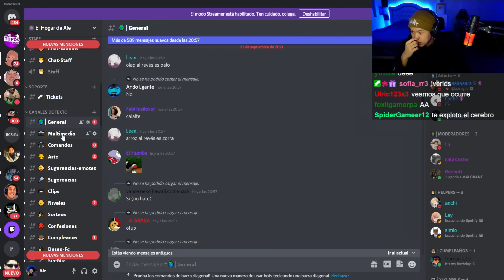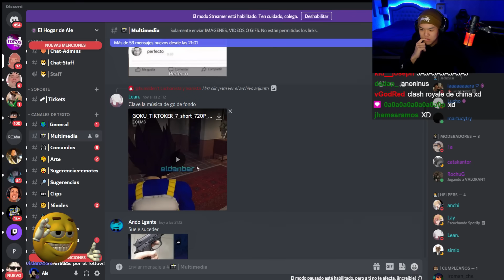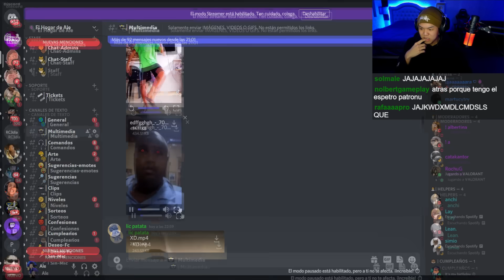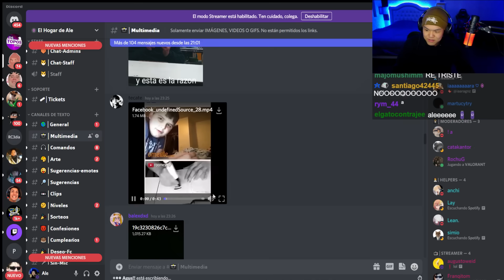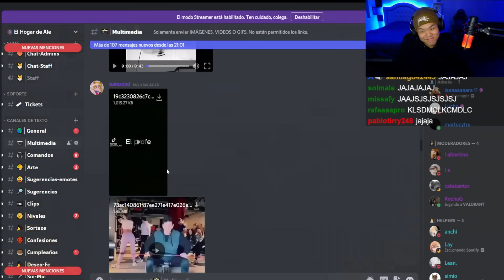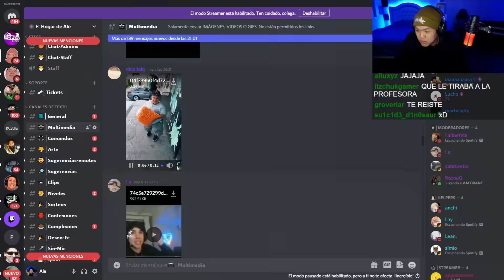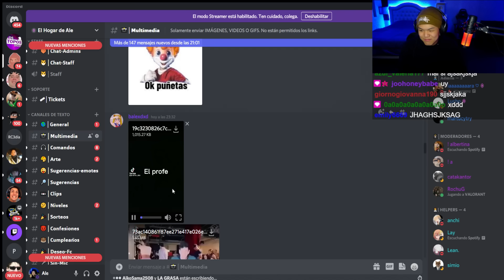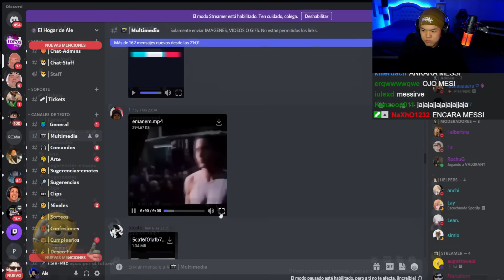si me rio... regalo una sub